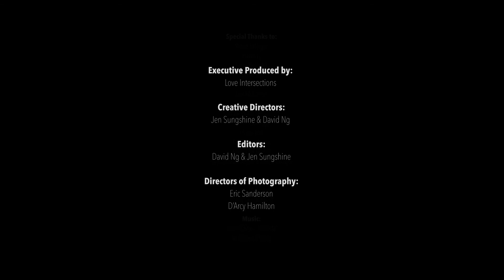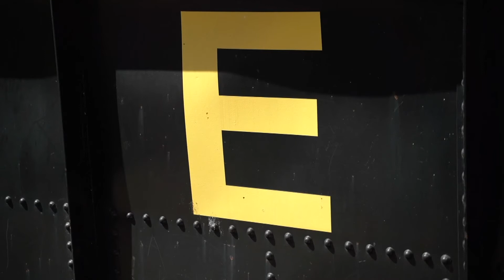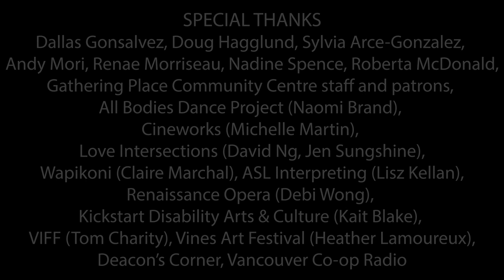Access Community Arts Festival 2021: Environmental Barriers to Access (Program Two)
Host / Solo         Caroline Hebert
Musical guest    Digger Dan
Musical guest    Rachael Ransom

Short films

Parts of Me
Janice Laurence, Harmanie Rose

Loving our Language:
Pride in Disability Culture  Love Intersections

Sanctuary
Martin Borden, Rianne Svelnis, Harmanie Rose

Artist Dialogue
Facilitator    Yuri Arajs
Guests         Laurie M. Landry, Amar Mangat

Visual Artists
Ari De La Mora, Leef Evans, Laurie M. Landry

THANKS TO OUR FESTIVAL FUNDERS
City of Vancouver
SPARC BC
Kickstart Disability Arts & Culture

RECORDED
February 17, 2021  Dance Centre, Vancouver BC
February 18, 2021  Gathering Place Community Centre, Vancouver BC

THE ACCESS FESTIVAL
is a program of the Downtown South Gathering Place Community Centre Association.

TERRITORIAL ACKNOWLEDGEMENT
The Gathering Place acknowledges and honours that we live and work on the unceded homelands of the Coast Salish peoples, specifically the xʷməθkʷəy̓əm (Musqueam), Skwxwú7mesh (Squamish), and sel̓íl̓witulh (Tsleil-Waututh) First Nations.